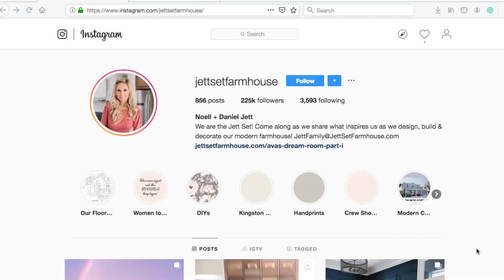Aquascape Corporate & Earth Works Build Pond Together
Instagram Sensation @Jettsetfarmhouse operators Noell Stanley Jett & Daniel Jett brought in Aquascape's owner Greg, the Pond Guy & Master Pond Builder Ed Beaulieu to work with Earth Works on this one-day pond build in St. Johns, County.